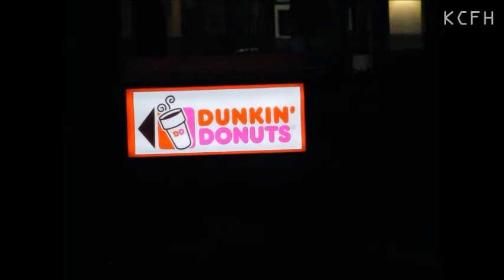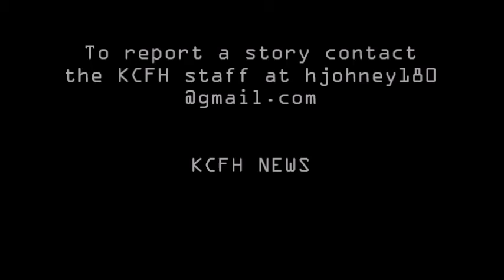Dunkin Donuts Grand Opening / Hanford 3/8/17 (Late Night Hours)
(HANFORD, CALIF.) - On March 8th, the East Coast franchise "Dunkin' Donuts" was set to opening it's doors at 5am while customers wait in line between the chilly temps. While the chilly temps didn't stop them, customers who are at the door will be selected to receive a $100 gift card from Dunkin Donuts for those Top 20 people in line at the door/drive thru.